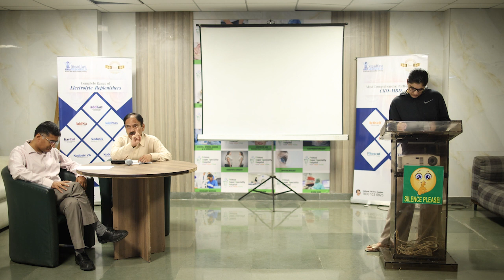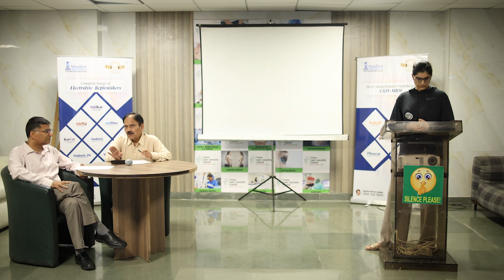11th May 2023 DNB Class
11th May 2023 DNB Class